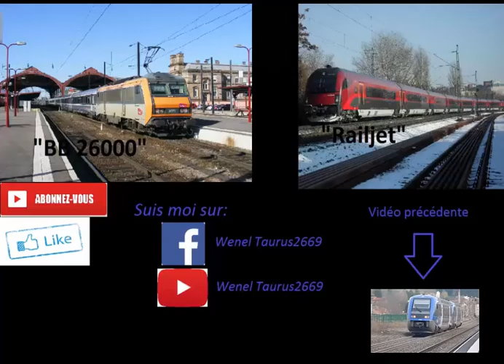Trains a Amplepuis le 17/03/16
Je filme plusieurs trains en gare d'Amplepuis(69) ce 17 Mars 2016.
Il y a plusieurs types de trains XGC, BGC, ATER, XTER...